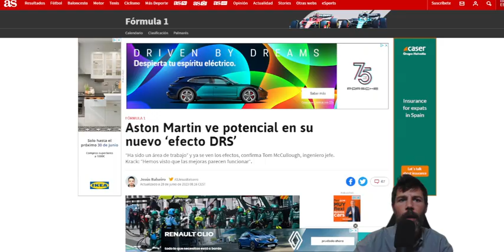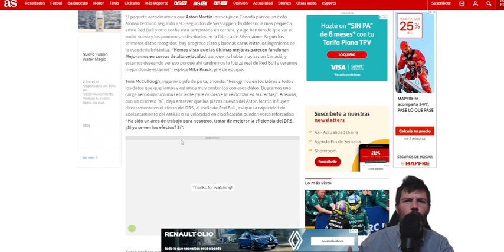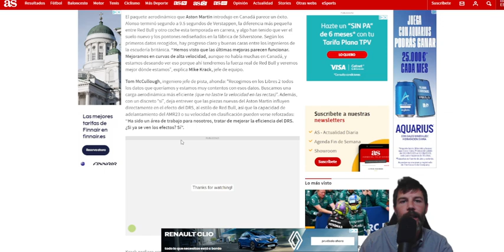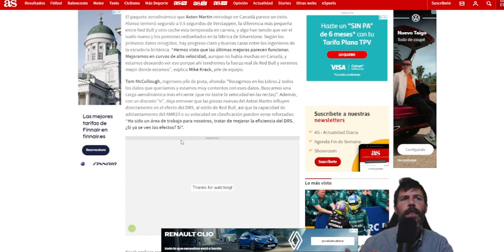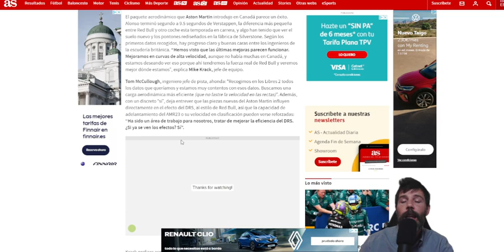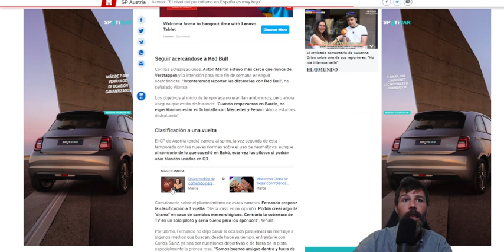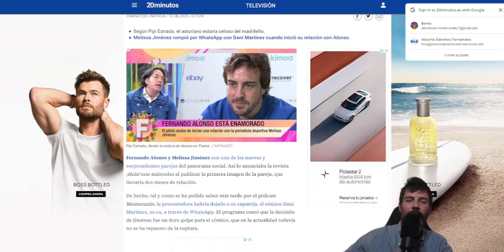EL PERIODISMO ESPAÑOL PEOR QUE NUNCA SEGÚN FERNANDO ALONSO: "EL NIVEL ES MUY BAJO"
FERNANDO ALONSO CRITICA DÚRAMENTE A LA PRENSA OFICIAL ESPAÑOLA, IMPRESIONANTES DECLARACIONES QUE DEJAN EN MUY MAL LUGAR AL PERIODISMO ESPAÑOL.